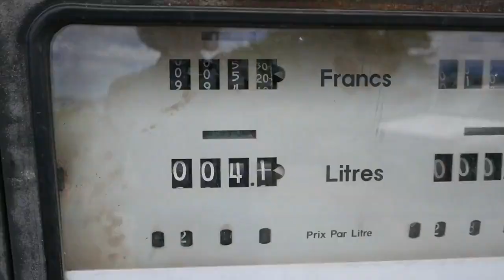Suisse Moi - Tahaa abracadabrant